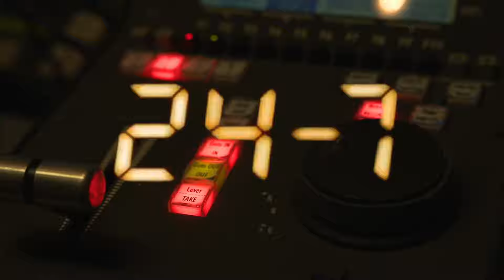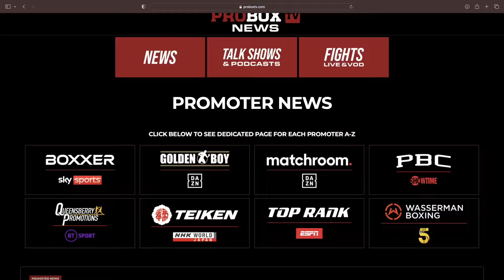Las 5 Peleas Mas Dificiles Del Canelo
Aguas Profundas | En una carrera ya ilustre, el análisis de Probox TV desglosa los 5 rivales más duros de Canelo Álvarez, y por qué.  ¿Quién crees que ha sido su rival más duro?

Tu canal de boxeo. Noticias, Programes de Entrevistas, Podcasts y Peleas.

0:00 Introducción
1:05 Canelo Álvarez vs. Floyd Mayweather
7:10 Canelo Álvarez vs. Erislandy Lara
12:00 Canelo Álvarez vs. GGG I and II
20:00 Canelo Álvarez vs. Dmitry Bivol